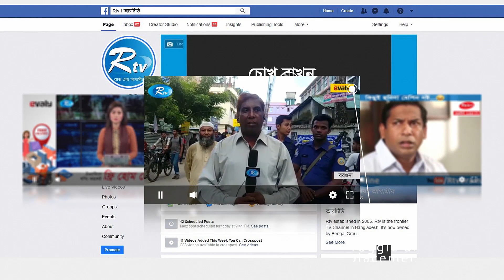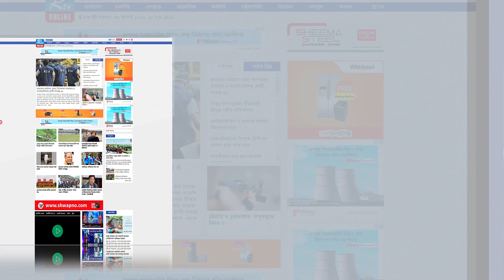ক_রো_না পরিস্থিতিতে ভয়াবহ স্বাস্থ্য ঝুঁকিতে আছেন, পরিচ্ছন্নতা কর্মীরা | Rtv News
News : করোনা পরিস্থিতিতে ভয়াবহ স্বাস্থ্য ঝুঁকিতে আছেন, পরিচ্ছন্নতা কর্মীরা

- Team RTV